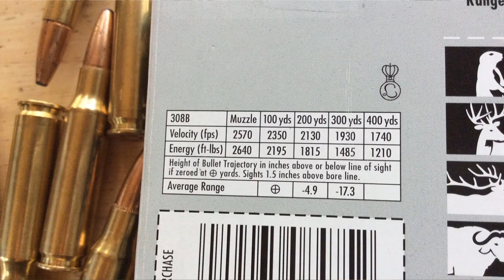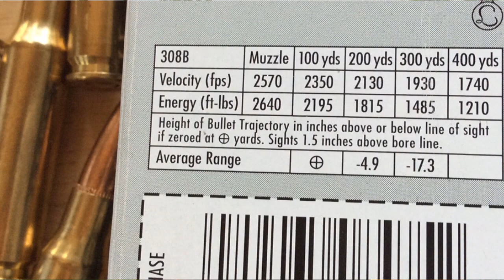Tikka CTR Backgrounder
The Canadian Ranger connection to the Tikka CTR.
ADDITION: During the trials they were also using 165gr Federal 308 Winchester

Riflechair.com